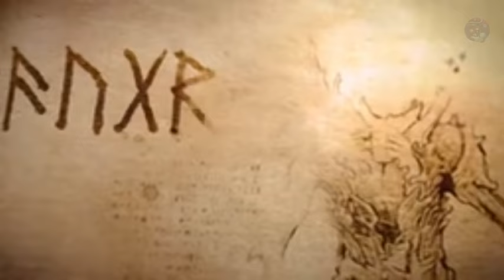लोगों के मन की बात जानना चाहते हो तो इसे देखो | Learn Telepathy Best Motivational speech Hindi video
दूसरे के मन की बात जानना सीखो | Learn Telepathy | Best Motivational speech Hindi video New Life

किसी के मन में अपनी बात बिना बोले कैसे पहुंचाएं
किसी के मन में अपनी बात बिना बोले पहुंचाएं
किसी के मन की बात जानें
टेलीपैथी से मन की बात जानने का तरीका
टेलीपैथी से मन की बात जानने का सबसे आसान तरीका
टेलीपैथी से मन की बात जानने का 48 घंटे में परिणाम
टेलीपैथी से मन की बात जानने का गारंटीकृत तरीका
टेलीपैथी हिंदी में
टेलीपैथी के नुकसान,टेलीपैथी के फायदे
टेलीपैथी का विज्ञान,टेलीपैथी के प्रयोग
टेलीपैथी के रहस्य,टेलीपैथी की कहानियां

नमस्कार दोस्तों जो भी ये विडियो देख रहा है भगवान/अल्लाह/यूनिवर्स/वाहेगुरू आपकी सारी मनोकामनाएं पूर्ण करे।
धन्यवाद।

ध्यान लगाने की सही विधि। ध्यान कैसे करें | How to Meditate | Meditation | Kundalini

चेतन से अवचेतन मन में प्रवेश करें | अवचेतन मन का रहस्य | Subconscious Mind | Buddha Techniques

सबसे "Powerful" शब्द , जो बोलोगे सब हकीकत बनेगा| Power of Positive Affirmations | Law of Attraction

जब यूनिवर्स की नजर पड़ेगी तो सब कुछ बदल जायेगा | If the universe notices, everything will change

जब यूनिवर्स की नजर पड़ेगी तो सब कुछ बदल जायेगा | If the universe notices, everything will

ब्रह्मांड के 25 रहस्य और शक्तियां जो सिर्फ 1% लोग ही जानते हैं| the secret of universe

ध्यान में प्रवेश कैसे करें ? सांसो का महाप्रयोग (How to Meditate through breathing)

ध्यान करने के चमत्कारिक फायदे
How to meditate at home
Yoga For Beginners
meditation
what is Meditation
कुंडलिनी शक्ति केसे जागृत करे
kundalini kaise jagrit Kare
kundalini
kundalini Jagran
kundalini awakening session
how to awaken kundalini energy
how to awaken kundalini shakti
how to awaken kundalini yoga science of meditation
सांसों पर ध्यान लगाने का सबसे आसान तरीका
ध्यान करने की सही विधि ध्यान योग ध्यान में प्रवेश करने का महाप्रयोग
ध्यान का संपूर्ण विज्ञान
hindi yoga
hindi video
Dhyan sadhna kaise karen
dhyan karne ki saral vidhi
dhyan karne ka sahi time
dhyan kaise Kiya jata hai
dhyan karne ki sahi vidhi
dhyan karne ki vidhi
how do beginners start meditating
what are the 5 stages of meditation
which meditation is good for beginners
शुरुआती ध्यान कैसे करना शुरू करते है
how to start meditation in hindi
how to start meditating daily
how to meditate in bed
meditation benefits
how to meditate
how to start meditation at home
how to meditate spiritually
how to start meditation
how to meditate in hindi
meditation in hindi
brahmacharya ke niyam
dhyan kya hai
ध्यान क्या है
motivational videos
motivation
inspiration
ध्यान करने के फायदे
dhyan karne ke fayade
meditation videos
spritual videos
meditation in 10 minutes meditation
dhyan kaise kare
kundalini yoga
kundalini shakti
meditation tips
meditation for beginners
guided meditation
meditation tips for beginners
meditation techniques
mindfulness meditation
types of meditation
benefits of meditation
tips for meditation
beginner meditation
tips meditation
meditation for anxiety
spiritual awakening
spritual
spirituality
motivational
meditation tips
Meditation for beginners
Guided meditation
Meditation techniques
mindfulnoen moditation
universesign
ishmanifestation
wishfulfillment
switch Word for remove negativity
switch word for health
switch word for money
switch word for abundance
which word for new opportunity
which word for new job
switch word for study
which word for beauty
switch word for success
switch word for miracles manifestation
switch word for wealth
switch word for luxury
Swiss word for relationship